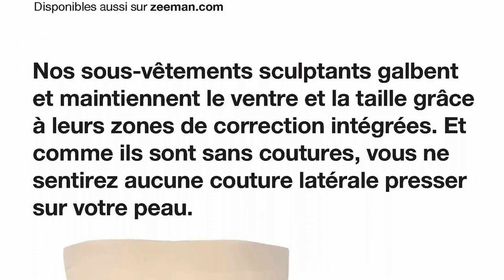catalogue ZEEMAN du 17 au 23 décembre 2022 📢 Arrivage - FRANCE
🛒🛒NOUVEAU catalogue chez 📍ZEEMAN📍 du samedi 17 au vendredi 23 décembre 2022 en FRANCE!